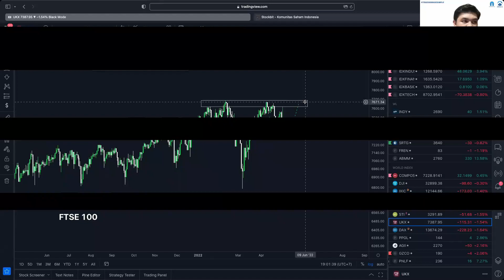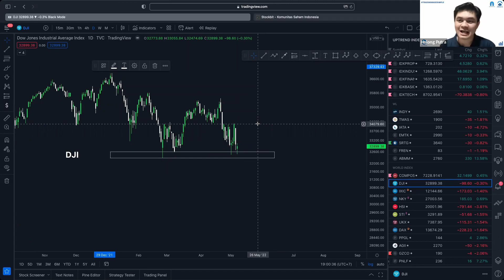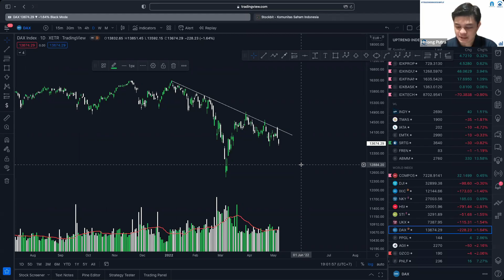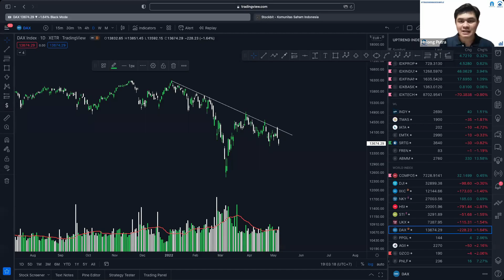REASON WHY YOU SHOULD LEAVE THE MARKET WHILE SUFFERING LOSSES IN FOREX OR OTHER TRADING MARKET PRT 2